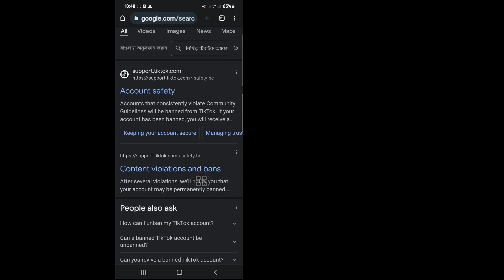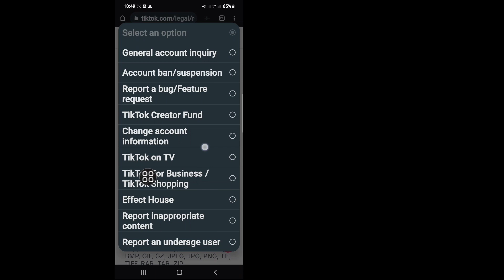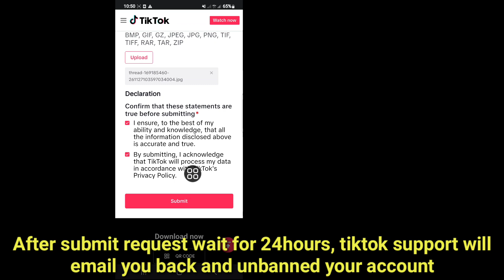How To Fix Your TikTok Account was permanently Banned (2023) | Recover Your TikTok Banned Account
Here in this video you will Learn How To Fix Your TikTok Account was permanently Banned

Do you want to  Recover Your TikTok Banned Account (iPhone and Android)! You are in the right place! Watch this video to learn How to recover suspended tiktok account (iPhone and Android).

Topics on
how to recover suspended tiktok account
how to appeal tiktok account ban
how to appeal tiktok community guidelines
how to send an appeal to tiktok
how to recover a tiktok account
recover permanently banned tik tok account
Tiktok banned account recovery
how to recover permanently banned Tiktok account
banned tiktok account recovery